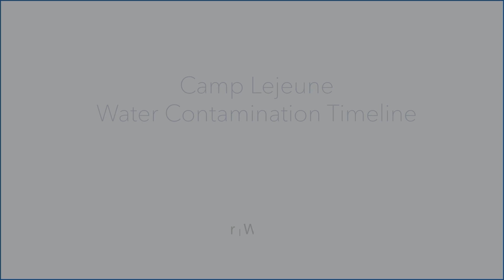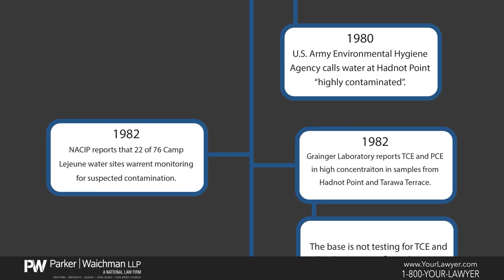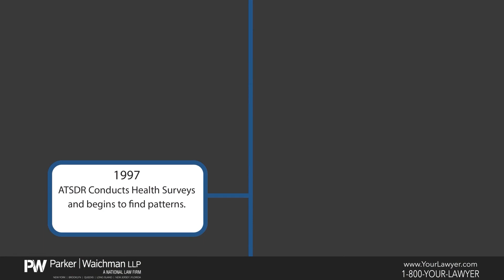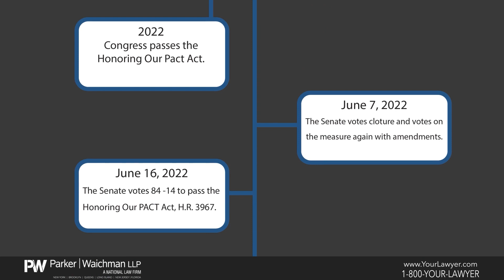Camp Lejeune Water Contamination: a Timeline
Michael Siravo, Parker Waichman Managing Attorney and Former Marine, discusses the history of the contamination and related legislation.